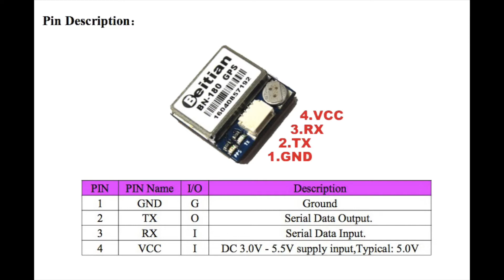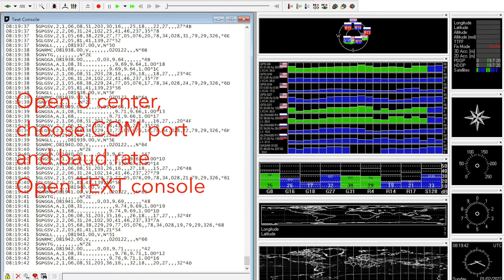DIYmall Beitian BN-180 GPS Module U center